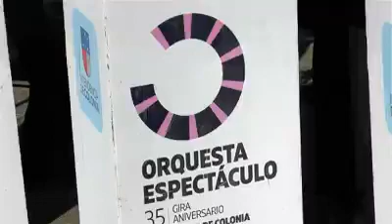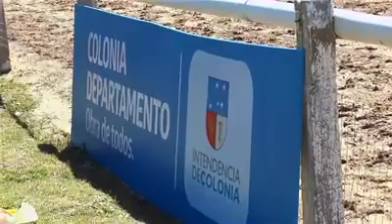ENTRA A MI PAGO SIN GOLPEAR cover - Florencia García Cuello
25 DE AGOSTO DE 2018
HIPÓDROMO DE COLONIA
Orquesta Municipal de Colonia